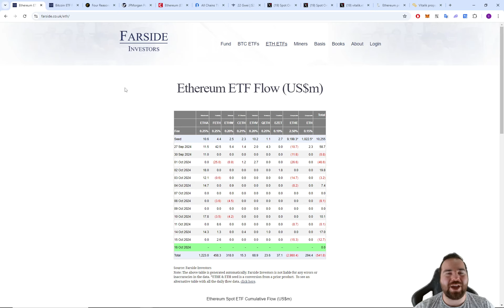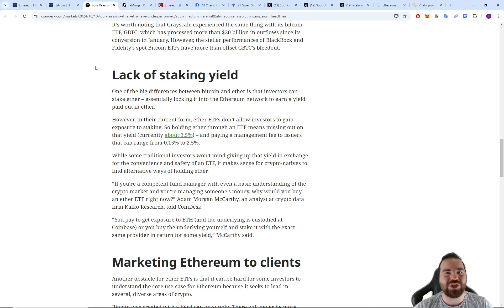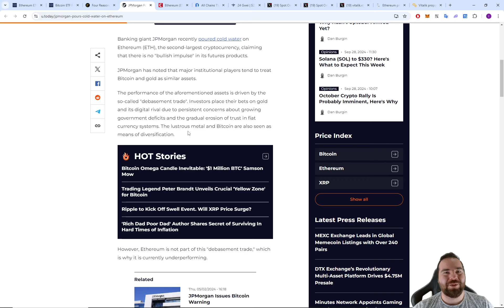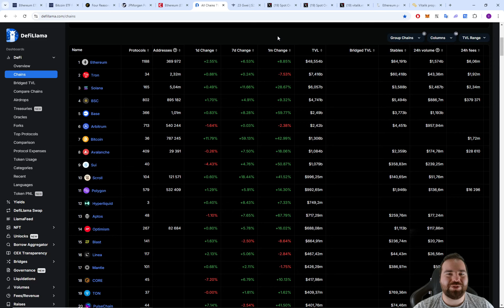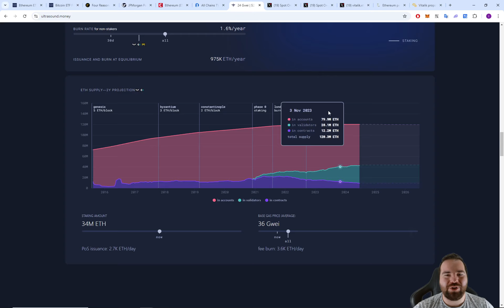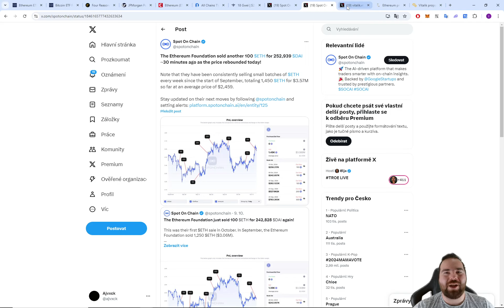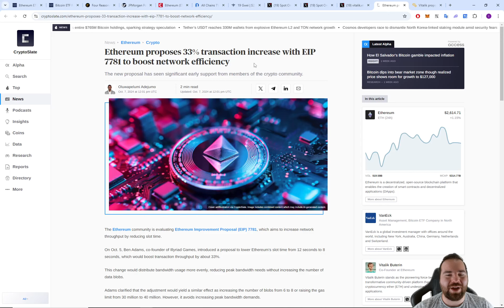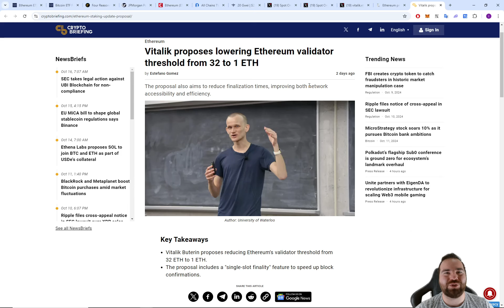Rozjede se konečně Ethereum?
Ethereum zatím nedosahuje očekávaných zisků a Ethereum ETF je pro mnohé zklamání. Vystřelí ale v dohledné době? A jaké updaty nás čekají? Na to se podíváme v dnešním videu, kde si situaci na Ethereu zhodnotíme.

🔥 Offline workshopy najdeš zde!